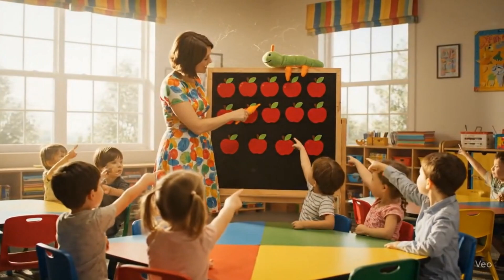Math Adventure Day! 🍎 Learn Counting & Simple Math with Fun Songs! (Preschool & Kindergarten)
Join Mrs. Lily's kindergarten class for a magical Math Adventure Day! Your kids will love learning early math concepts like counting, addition, and subtraction with fun songs, colorful visuals, and Pixar-style animation. Perfect for preschoolers & kindergarteners!